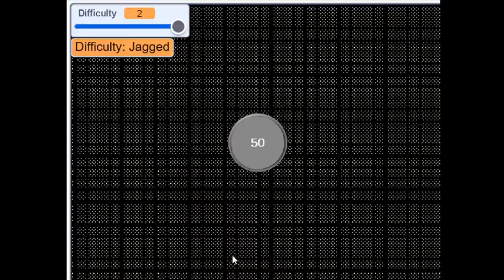Launch Star Levels (Chapter 3) Level 50